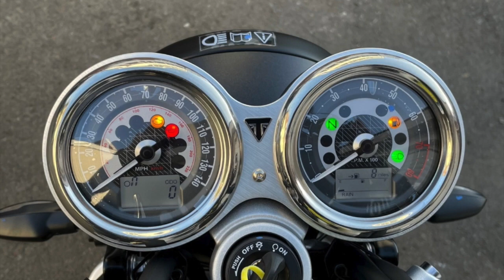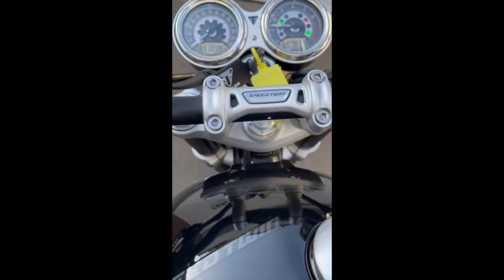Jet Black Motorcycle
Vinces New Bike 2023 which I bought yesterday from Carl Rosner Motorcycles, South Croydon whom I highly recommend for friends professional expert service and advice.